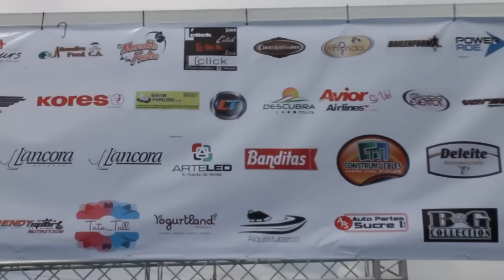Carrera Color Lecheria 2015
Hoy 04 de julio se llevó a cabo desde las 9:00 AM la entrega de KIT del CORREDOR en la Plaza de Puerto Principe Lecheria,  para todos los que se inscribieron y aportaron su granito de arena en constribución a la FUNDACIÓN CIAMI. Con la participación del STAFF DJ LTPRODUCCIONES, antesala a lo que será la CARRERA COLOR LECHERIA 2015